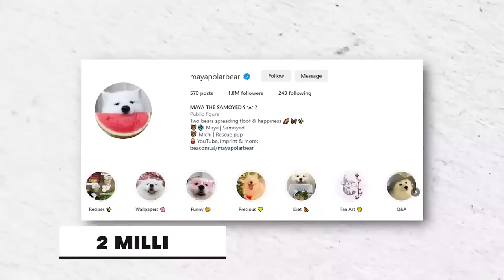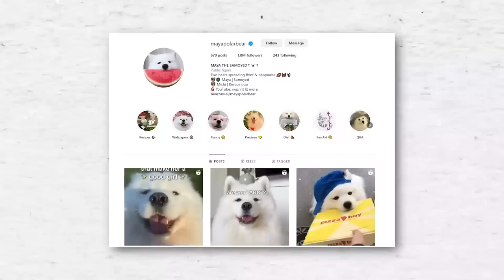10 Chiens Si Chers Que Seuls Les Riches Peuvent S'offrir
10 Chiens Si Chers Que Seuls Les Riches Peuvent S'offrir